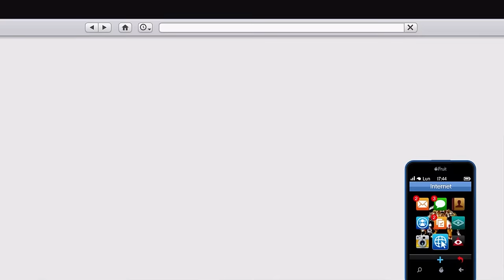QUI RAMENERA L'OBJET EN PREMIER ? (ft LaSalle et Aiden)